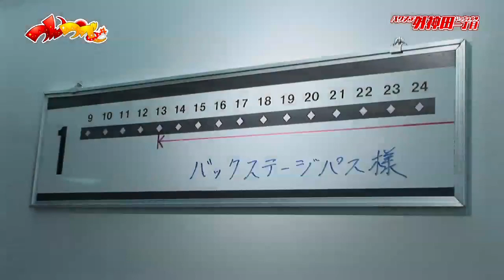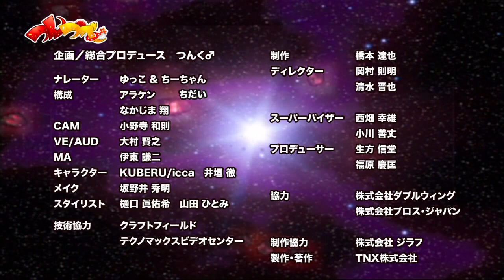2013年4月25日放送の『つんつべ♂』バックナンバー#96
2013年4月25日放送の『つんつべ♂』バックナンバー#96
タイトル：『つんつべ♂ バクステ外神田一丁目特集 第３弾！』
出 演：バクステ外神田一丁目（いっちょめ） 他